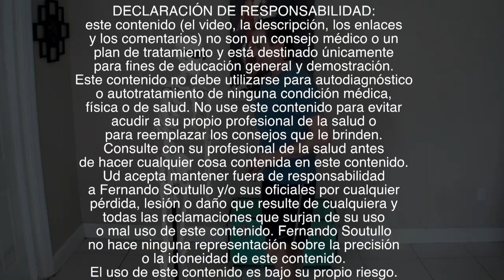📺"EL LAVARROPAS" INCREÍBLE EJERCICIO para Descomprimir Espalda y/o Columna vertebral.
Ejercicios para movilizar la columna dorsolumbar, sacroilíaca o dorsolumbar utilizando la técnica de las rotaciones. Ejercicios llamado El Lavarropas . Son movimientos que comúnmente no hacemos.Trabajar fuerza muscular resistencia muscular y movilidad articular.
Cuando las vértebras se empiezan a endurecer hay que movilizarla. Lo importante es que el ejercicio no duela.
Empezar movilizando lumbosacra trabajando abdominales y lumbares inferiores en forma lenta.
Trabajar la pelvis llevándola a la anteversión y retroversión es donde está la zona del plexo solar donde hay nervios (la zona de los chakras) es un centro energético. Los nervios llevan corriente y toda corriente eléctrica crea un campo electromagnético. Hay movimiento de Belly dance que mostré en videos anteriores.
Trabajar los movimientos incluyendo compresión y tracción de columna vertebral. Vamos rotando la columna y haciendo movimientos hacia la derecha y a la izquierda.
Contraer dorsales y músculos romboides estirando los pectorales.
También puedo incluir un poco de movimiento de caderas produciendo disociación lumbo pélvica incluyendo un twist o torsión. Lo más importante es  la contracción de los músculos en forma lenta y pausada trabajando la espalda activando los paravertebrales.
Ideas relacionadas:
Ejercicios de rotación de la columna. Cómo Fortalecer La Espalda Baja (¡HAZ ESTO TODOS LOS DIAS!).Como Solucionar el Dolor en la “Espalda Baja” (¡INSTANTÁNEAMENTE!). Fortalecer los lumbares y espalda | Ejercicios de estiramiento de 1 minuto para ayudar a reducir el dolor de espalda. EJERCICIOS PARA ACABAR CON LOS DOLORES LUMBARES
RUTINA DE ESPALDA EN CASA SIN PESAS. Ejercicios fortalecer lumbar & espalda. Tratamiento para el lumbago, lumbalgia o dolor lumbar - Ejercicios para la sacroileitis inflamada. 5 Estiramientos para aliviar el dolor lumbar - Como Desbloquear el Nervio Ciático + 3 Ejercicios.DESBLOQUEAR LA COLUMNA CURA ENFERMEDADES, QUITA TENSIONES Y DOLORES DE ESPALDA. Ejercicios para el dolor de espalda y cuello. Ejercicios para descomprimir la zona lumbar. Ejercicios de tracción lumbar, tracción dorsolumbar y tracción de espalda y cuello. Ejercicios de compresión y tracción de columna vertebral. Domine la Anteversión y Retroversión. Bascula pelvica, como hacer los movimientos de anteversión y retroversión pélvica. Cómo hacer una retroversión pélvica. Cómo hacer movimiento pélvico. Cómo soltar la cadera o cintura. Dolor de espalda media.Fortaleciendo columna vertebral . Int.B-E Y MY. Anteversión pélvica tratamiento.

...y también...
🔴Recuerde
✅Ponga Me Gusta👍
✅Comente!📢
✅Comparta!👨‍👨‍👦‍👦